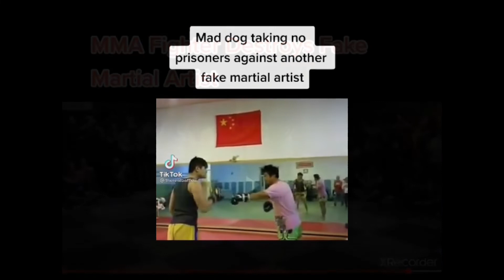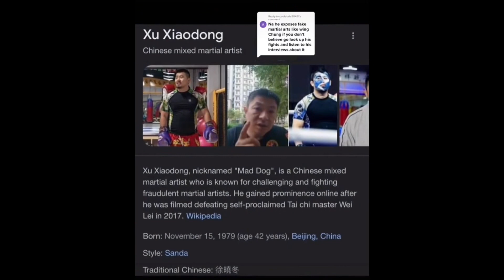BULLSHIDO, Fake Martial Arts Exposed 🚨